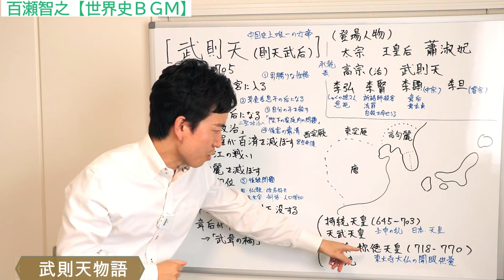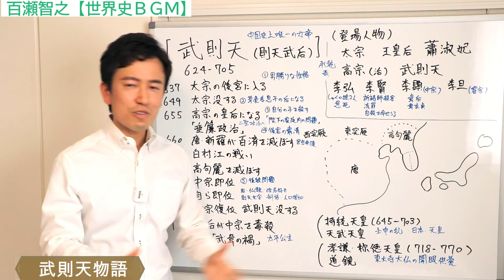【中国】武則天～唐朝最大領土獲得～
中国史上唯一の女帝武則天の半生に迫る後編。
国のトップに上り詰めた武則天だが、
恐怖政治は止まるところを知らない。
唐朝最大の領土を獲得し、世界帝国をつくった物語の結末は。